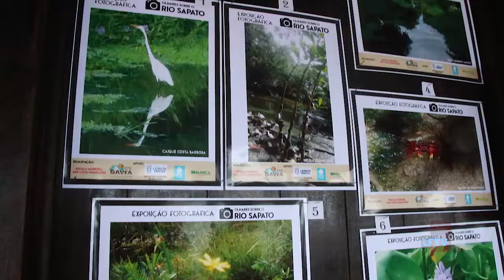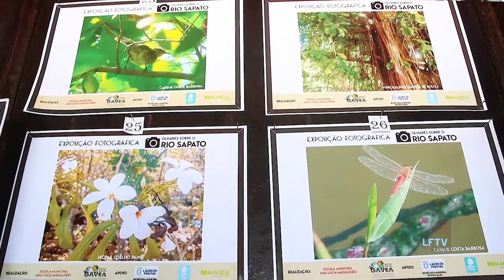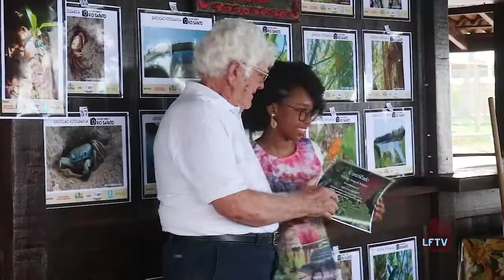Exposição fotográfica sobre o Rio Sapato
Nesta sexta-feira os alunos da rede municipal de Lauro de Freitas, participaram da exposição fotográfica  realizada pela secretaria municipal de educação em parceria com a Gavea e a Rios Limpos, onde os estudantes do 6° ao 9° ano registraram 30 fotografias selecionadas para premiação.